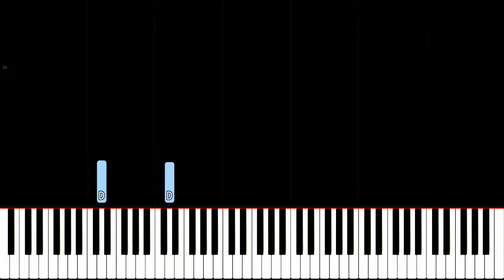The Mimic Jealousy Chapter 3 Release - Piano Tutorial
How to play the song by Ampient on piano from the release of The Mimic Jealousy Chapter 3 by CT Studios.